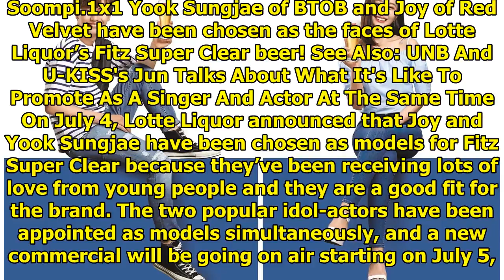BTOB's Yook Sungjae And Red Velvet's Joy Named As Models For Beer Brand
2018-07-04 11:01:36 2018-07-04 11:01:36 Shares 1K Display. Sharethrough. Soompi.1x1 Yook Sungjae of ...